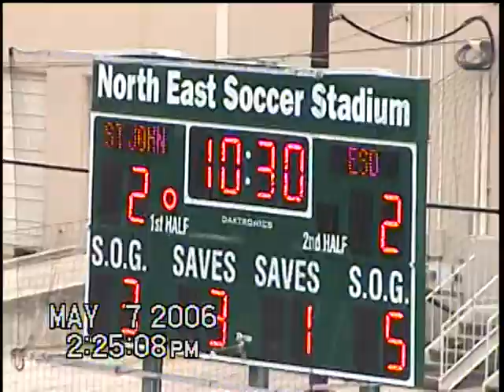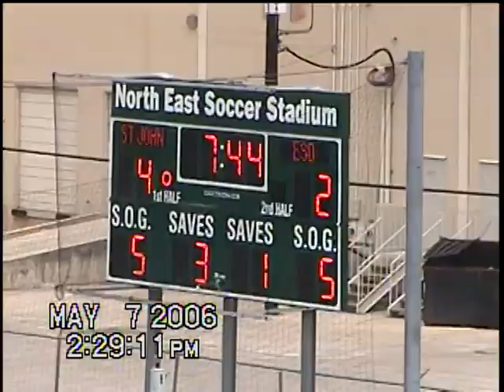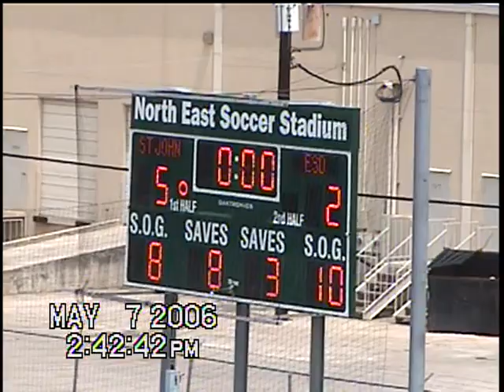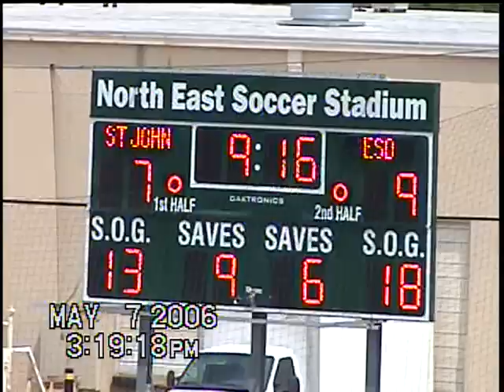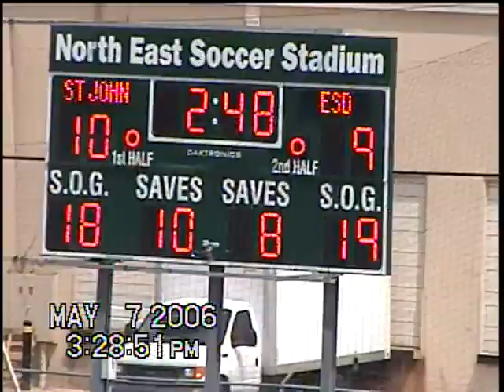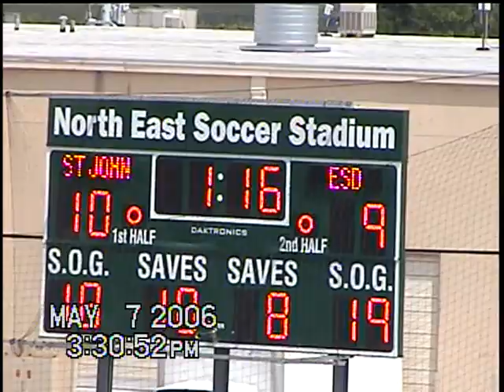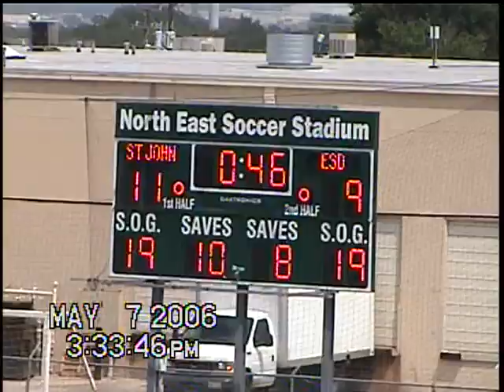THSLL State Championship 2006: St. John's vs ESD 5/7/2006 - Larry Root SJS Lax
THSLL 2006 Championship: St. John's vs Episcopal School Dallas